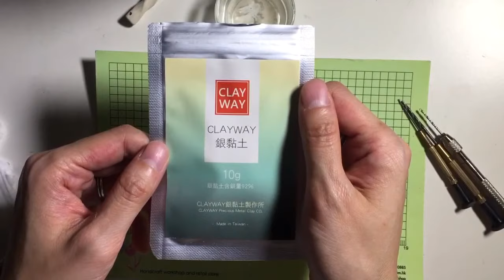CLAYWAY silver clay, Taiwan 台灣CLAYWAY銀黏土試用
Using the new metal caly CLAYWAY to make this simple silver clay pendant. Please visit my ETSY store if you want to purchase this item

使用台灣CLAYWAY銀黏土製作簡單的吊咀

Please visit our etsy shop to purchase this product or visit our